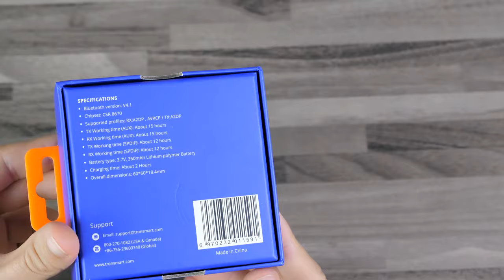Transforms Almost ANY Speaker into a Bluetooth Speaker!! Tronsmart Encore M1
The Encore M1 Bluetooth1 2-in-1 Audio Transmitter and Receiver from Tronsmart. Changes your normal speakers into bluetooth compatible speakers which will work with your smartphone, PC or other such device!